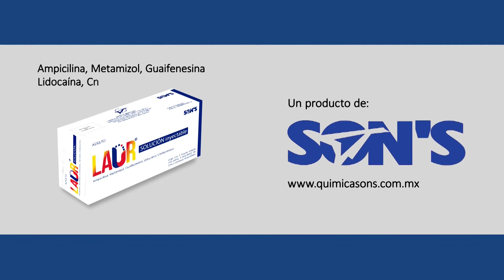Tratamiento dental para la sinusitis odontogénica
NOTIMED 97-7

La sinusitis odontogénica, causada por caries dental y abscesos periapicales, representa hasta un 40% de los casos de sinusitis. Este trastorno debe ser abordado de manera inicial con tratamiento dental y manejo médico, con una reducción en la necesidad de intervención quirúrgica, la cual se prioriza en pacientes con hábito tabáquico y con hallazgos severos en la tomografía de senos paranasales.